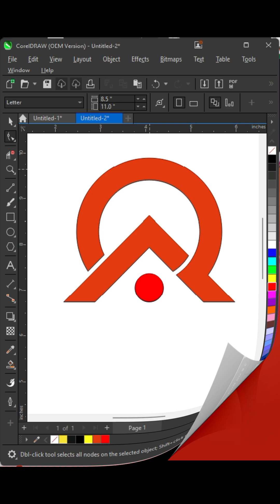What Professional Designers Don't Want You to Know About Creating Logos